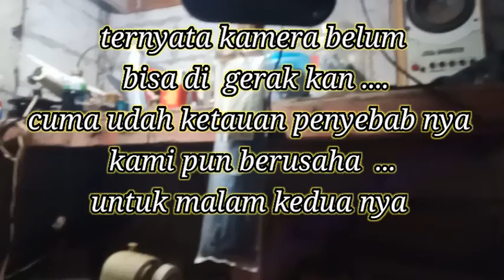Jatuh dari atas kamera z5 gak biso naik turun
Dron sjrc z5